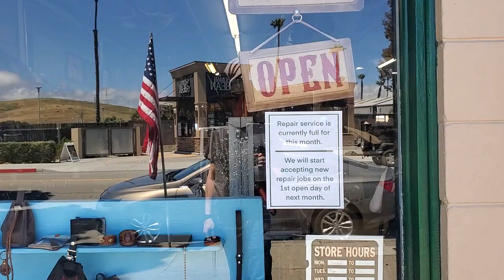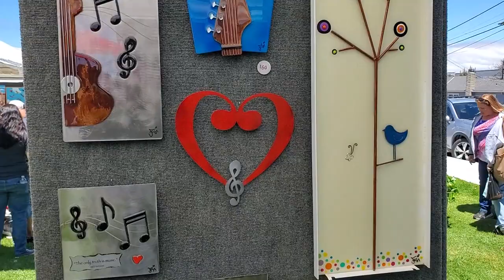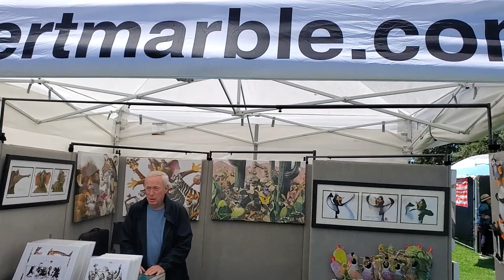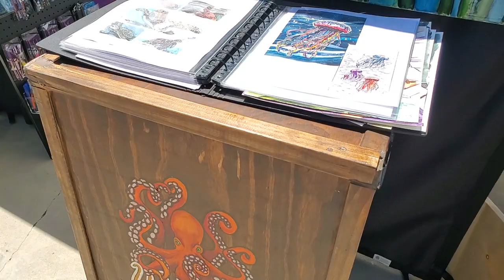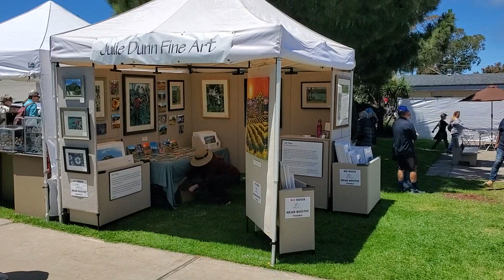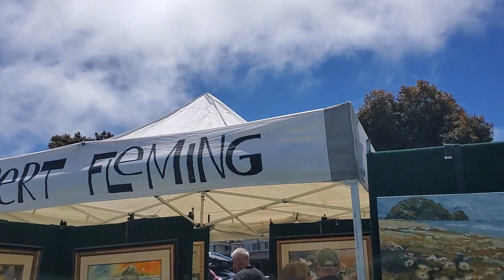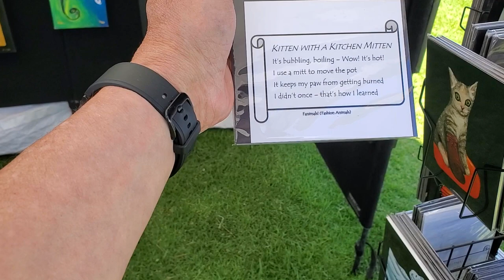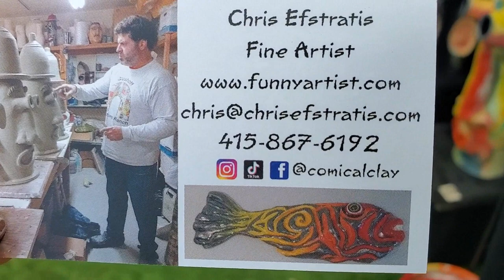Art in the Park, Morro Bay, California - May 25, 2024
Check out the artists featured at Morro Bay's Art in the Park event that took place on May 25, 2024. Some lady tries to get me to stop recording and gets schooled on the 1st Amendment.